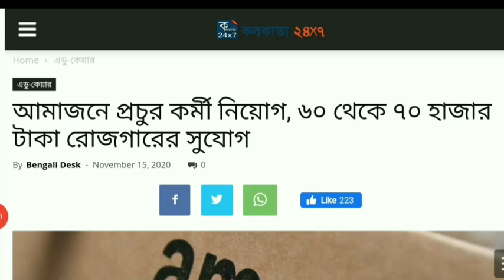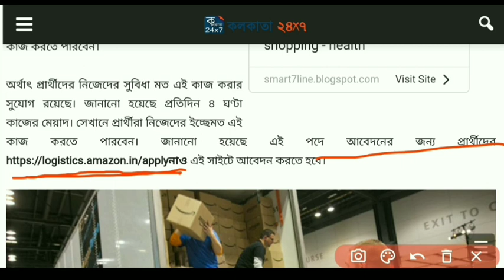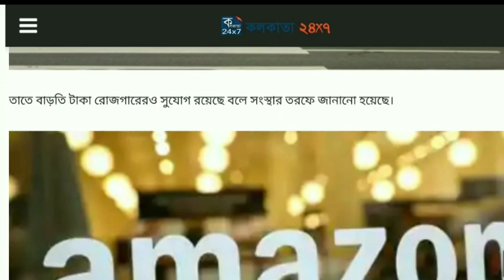আমাজনে 20 হাজার শূন্য পদে কর্মী নিয়োগ Amazon Recruitment 2020. Amazon Delivery Boy Recruitment.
Amazon Recruitment 2020. Amazon Recruitment. Amazon Delivery Boy Recruitment.

বিশ্বের অন্যতম জনপ্রিয় ই কমার্স সাইট আমাজন। ফের কর্মী নিয়োগের বিজ্ঞপ্তি প্রকাশ করেছে এই সংস্থা। আগ্রহী প্রার্থীদের আবেদন করতে জানানো হয়েছে। ডেলিভারি বয়ের জন্য এই কর্মী নিয়োগের বিজ্ঞপ্তি প্রকাশ করা হয়েছে। প্রার্থীদের সুবিধা দেওয়া হবে। প্রায় ২০ হাজার খালি পদের জন্য এই বিজ্ঞপ্তি প্রকাশ করা হয়েছে। প্রার্থীরা ফুল টাইম বা হাফ টাইম হিসেবে এই কাজ করতে পারবেন।

প্রার্থীদের নিজেদের সুবিধা মত এই কাজ করার সুযোগ রয়েছে। জানানো হয়েছে প্রতিদিন ৪ ঘণ্টা কাজের মেয়াদ। সেখানে প্রার্থীরা নিজেদের ইচ্ছেমত এই কাজ করতে পারবেন। জানানো হয়েছে এই পদে আবেদনের জন্য প্রার্থীদের নাও এই সাইটে আবেদন করতে হবে।

জরুরি তথ্য- ইন্টারনেট থেকে পাওয়া তথ্যের ভিত্তিতে এই ভিডিও দেওয়া হয়েছে। আবেদনের আগে অবশ্যই সংস্থার ওয়েবসাইট ভালো করে পড়ে নিন। আবেদনের বিষয়ে আরও বিস্তারিত জানুন। প্রয়োজনে আমাজনের সঙ্গেও যোগাযোগ করতে পারেন।

Qualifications Required
Minimum qualification is 10 + 2. Any graduate/ PG is eligible to apply.

Amazon Recramazon jobs, amazon jobs from home in tamil, amazon job interview,
amazon job criteria,
amazon job categories,
amazon jobs chennai,
amazon jobs coimbatore,
amazon jobs canada,
amazon jobs costa rica,
amazi,
amazon job description,
amazon jobs data entry from hom